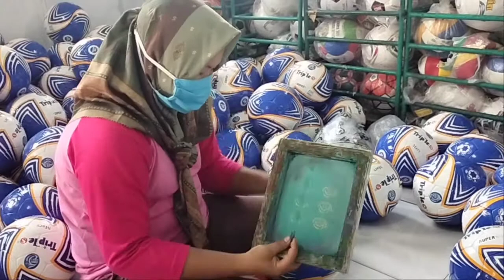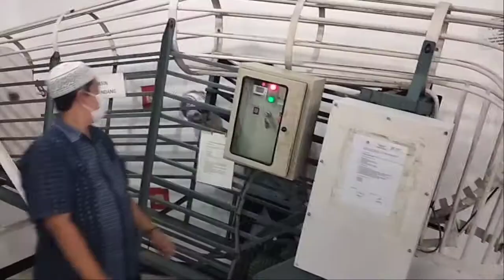LIGA 1 BERGULIR, PABRIK BOLA MAJALENGKA BANJIR PESANAN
Bergulirnya Liga 1 tidak hanya disambut antusias para pecinta sepakbola tanah air, namun juga oleh para pekerja pabrik bola di Kabupaten Majalengka, Jawa Barat. Mereka senang bukan main lantaran ikut mendapat imbas positif dari adanya kompetisi sepakbola tersebut.

Betapa tidak, pabrik bola bernama Sinjaraga Santika Sport di Desa Liangjulang, Kecamatan Kadipaten ini kebanjiran order setelah sponsor utama Liga 1 yakni Bank Rakyat Indonesia (BRI) memesan 10.000 bola.